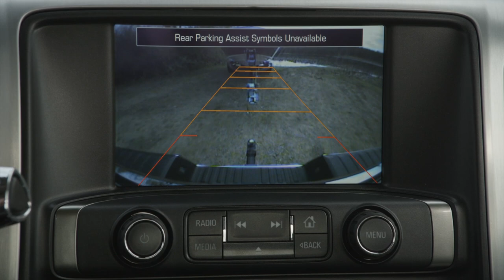2014 GMC Sierra Towing Footage